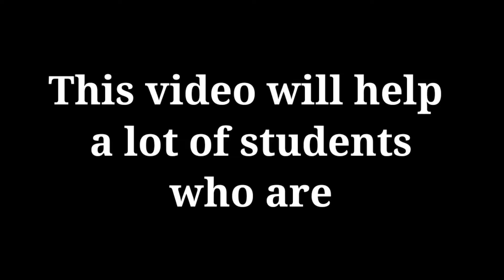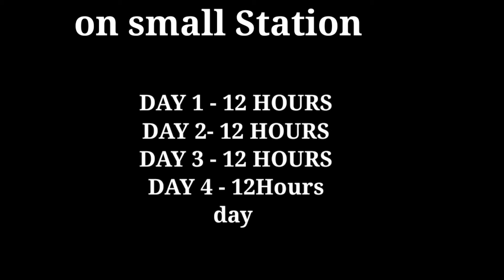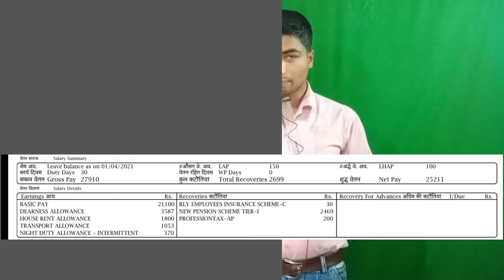POINTSMAN INDIAN RAILWAY Interview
नागेंद्र जी के शब्द ,जो कमेंट किए हैं-

       मैं नागेंद्र कुमार पॉइंट्स मैन पद पर कार्यरत हूं मेरा इंटरव्यू कैसा रहा कमेंट में जरूर बताइएगा और
मैंने 2016 में ज्वाइन किया और अब तक मुझे एक ही एग्जाम देने का मौका मिला है मेरी कोशिश से रहेगी अगली बार डिपार्टमेंट एग्जाम देकर गुड्स गार्ड या स्टेशन मास्टर बन जाऊं।
आप लोगों का आशीर्वाद रहेगा तो जरूर बनूंगा। 🙏

Pointsman को इतना बड़ा Railway Quarter कैसे मिला?